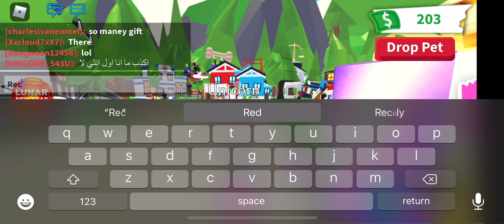I hatched a unicorn from a cracked egg